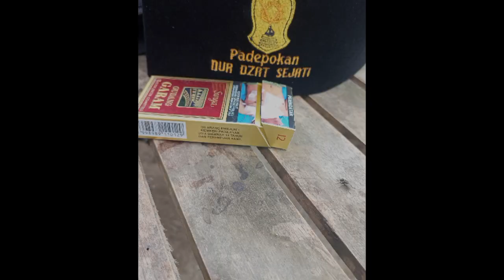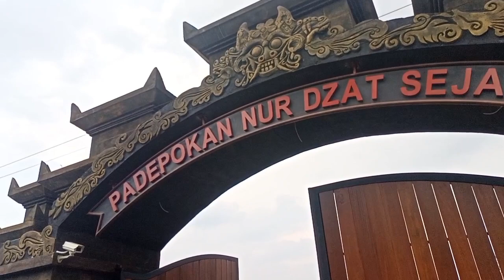EKSKLUSIF ❗ - SECURITY GUS SAMSUDIN VS PESULAP MERAH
Wawancara dengan mas Yudi selaku keaamanan Padepokan Nur Dzat Sejati

Sehat selalu yaaa Dulurr...
salam sejahtera..
Terimakasih salam Cak Bili